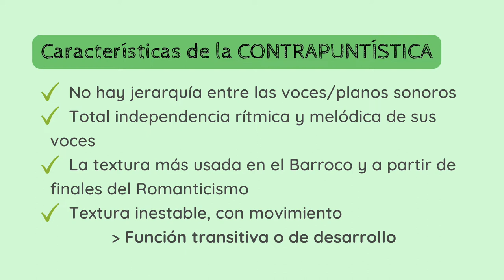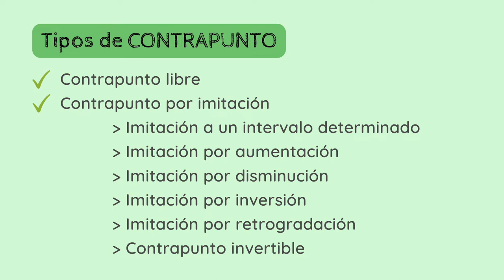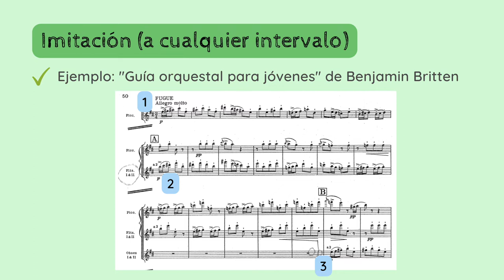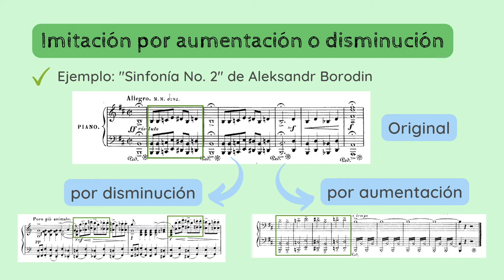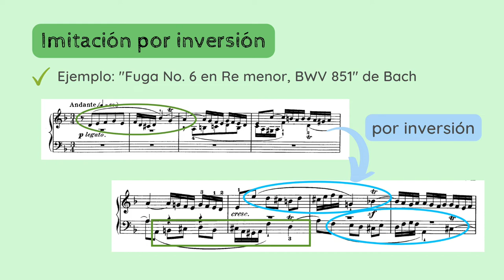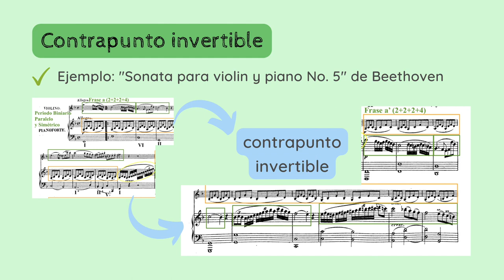📚TEORIA Análisis Musical - Texturas (V) - Contrapunto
✅😮APRENDE y DESCUBRE los detalles, conceptos y parámetros fundamentales del Análisis Musical. En esta serie de vídeos nos dedicamos al parámetro de las 𝗧𝗘𝗫𝗧𝗨𝗥𝗔𝗦.
1️⃣ 0:00 Introducción
2️⃣ 0:24 Características de la 𝗧𝗲𝘅𝘁𝘂𝗿𝗮 𝗰𝗼𝗻𝘁𝗿𝗮𝗽𝘂𝗻𝘁í𝘀𝘁𝗶𝗰𝗮
3️⃣ 1:29 Tipos de 𝗖𝗼𝗻𝘁𝗿𝗮𝗽𝘂𝗻𝘁𝗼

Si quieres apoyar mi proyecto y labor divulgativa